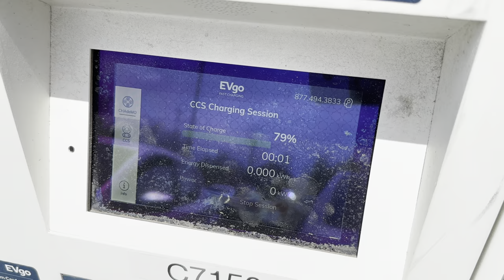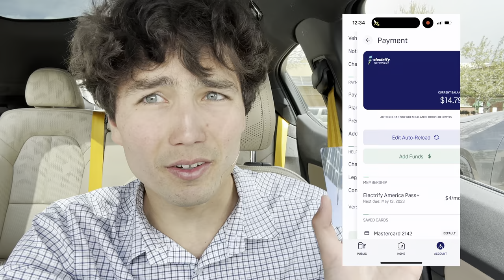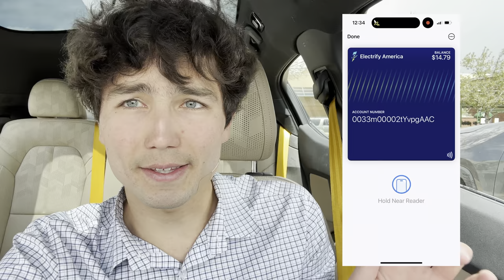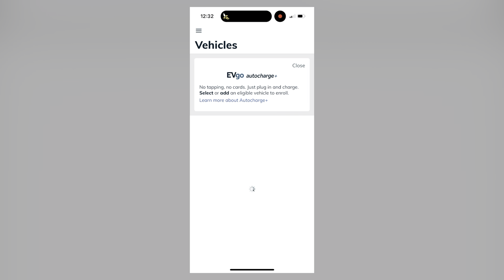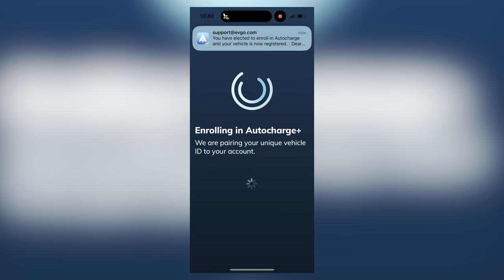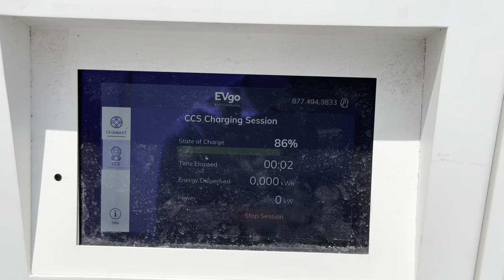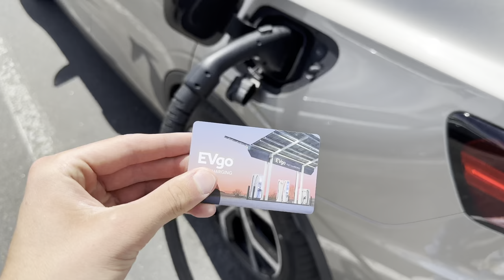Charge Reliably At EVgo And ChargePoint - Get A Physical Card For Free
Max tells you the importance of the EVgo physical card which you can use at EVgo DC stalls as well as ChargePoint stalls anywhere. Also, a demonstration of Autocharge+